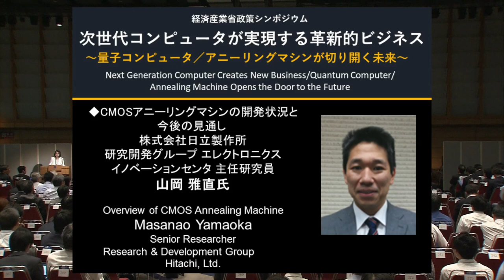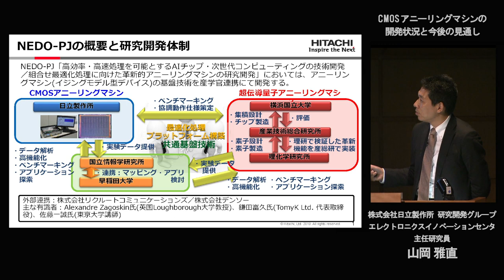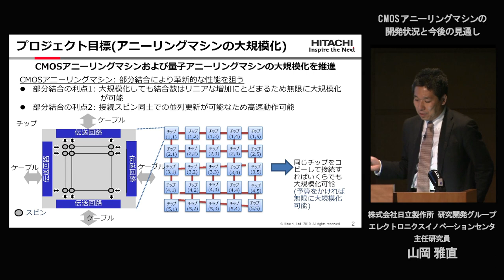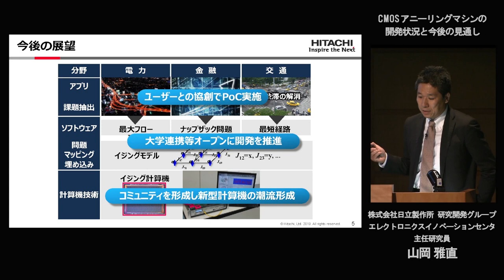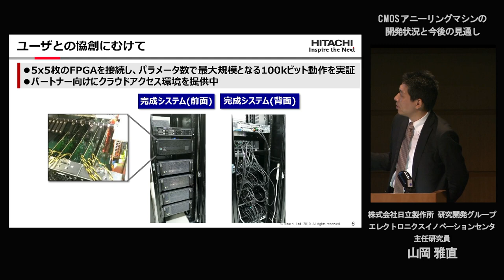「次世代コンピュータが実現する革新的ビジネス」⑱講演９ 日立製作所 山岡雅直氏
令和元年5月20日に、経済産業省政策シンポジウム「次世代コンピュータが実現する革新的ビジネス　～量子コンピュータ/アニーリングマシンが切り開く未来～」を開催しました。
他の講演の動画や当日の講演資料は、経済産業省のHPよりご覧いただけます。

（注）主催：経済産業省、国立研究開発法人新エネルギー・産業技術総合開発機構（NEDO）、共催：早稲田大学、日本電気株式会社、株式会社日立製作所、産業技術総合研究所、日本電信電話株式会社、富士通株式会社、後援：日本経済団体連合会、電子情報技術産業協会、事務局：豊田通商株式会社
（注）本シンポジウムは、国立研究開発法人新エネルギー・産業技術総合開発機構（ＮＥＤＯ）の委託事業「高効率・高速処理を可能とするAIチップ・次世代コンピューティングの技術開発／次世代コンピューティング技術の開発／イジングマシン共通ソフトウェア基盤の研究開発」の一環として開催したものであり、本動画の著作権は、委託先の一社である豊田通商株式会社に帰属します。